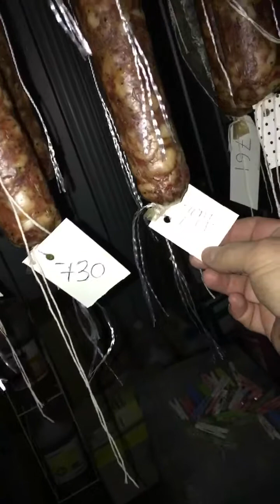Sash Stangs Salami Challenge Day 8 and 9 Aug 2018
Stangs Productions